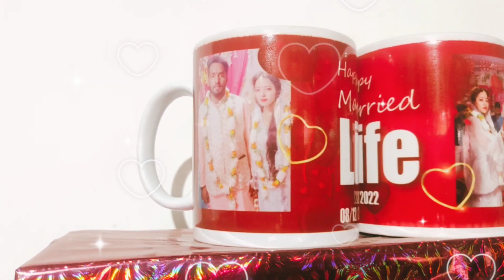A Gift For Your Life Partner With Text (Happy Married Life) For Order 9044400627